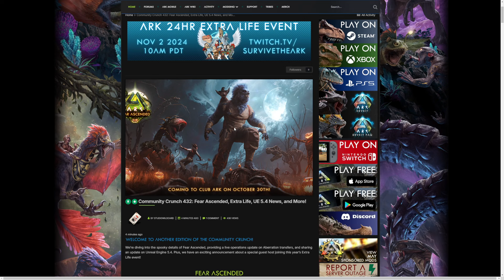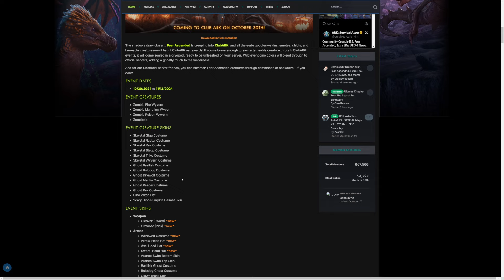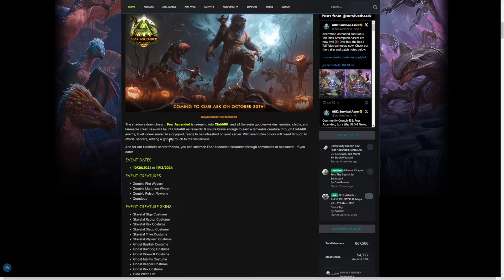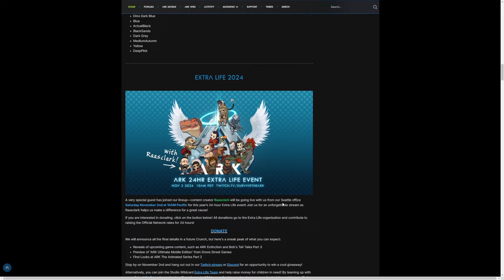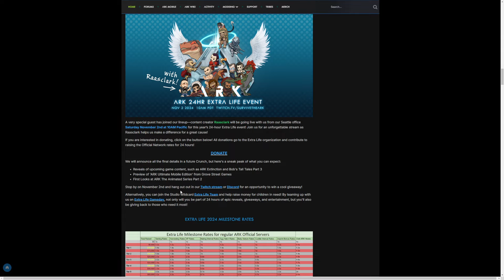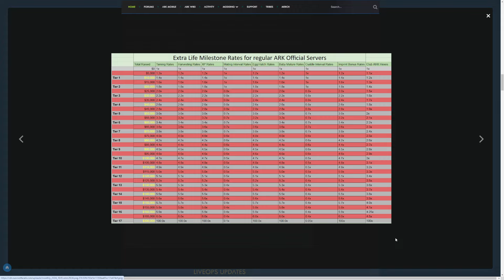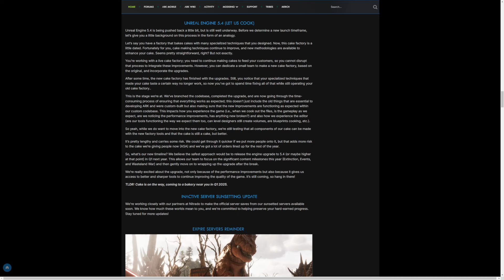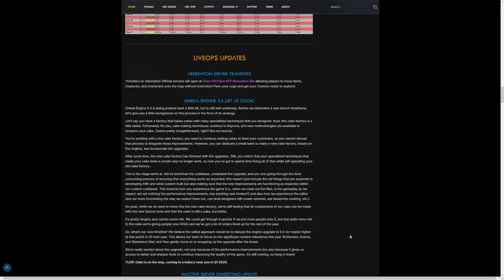ARK Unreal Engine 5.4 Update - Fear Ascended and More!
Socials

Game Summary

We’re thrilled to reveal the key art for ARK: Aberration Ascended, launching on September 4th!

Aberration is a hauntingly beautiful, derelict ARK with a complex underground biome system. This upcoming release will bring us one step closer to remastering all of the content and sets the stage for the next chapter in Bob’s Tall Tales: Steampunk Ascent.

The Aberration Ascended DLC is included for free with ARK: Survival Ascended, allowing you to explore, tame, and conquer alongside our newest community-voted creature, the Yi Ling.

Plus, don’t miss the second installment of Bob's Tall Tales: Steampunk Ascent, included for all Tall Tales owners! This chapter introduces Cosmo, a web-slinging shoulder pet and a gear-shifting steampunk-themed adventure.

We can’t wait for you to dive into this intoxicatingly dark chapter in ARK: Survival Ascended’s saga!

Round Up

I try to keep you guys updated with ARK as much as I can by uploading all the ARK news!